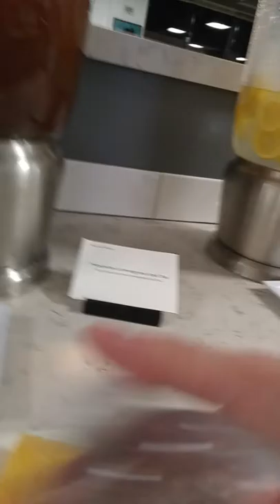Google Food trucks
July 2016
Google GWC 3 Food trucks, Mico Kitchens, Cafe 2016 Mountain View